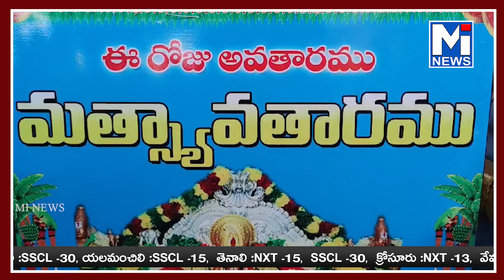వైకుంఠ ఏకాదశి ఉత్సవాలు ప్రారంభం